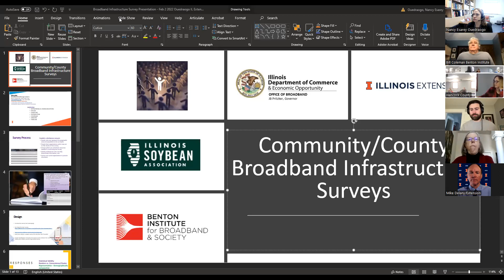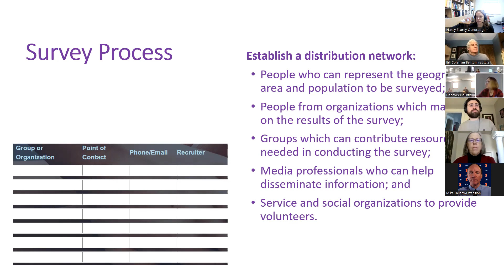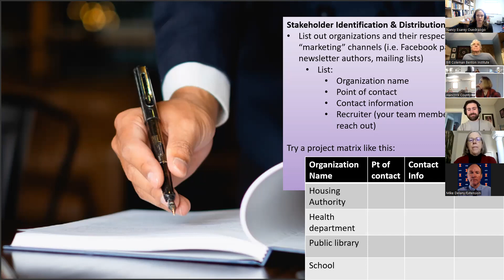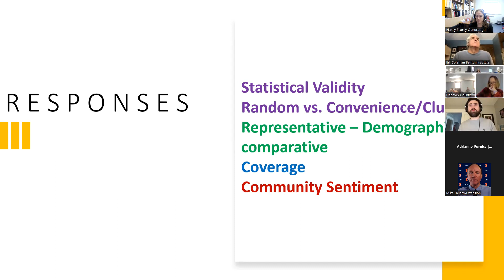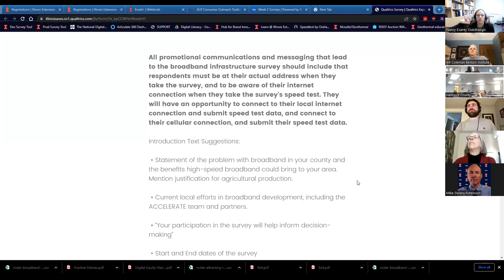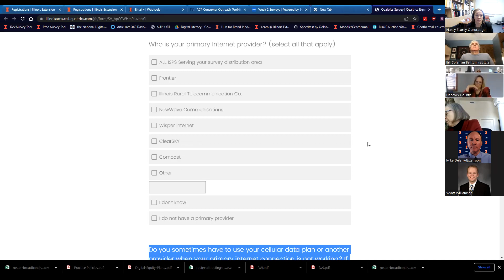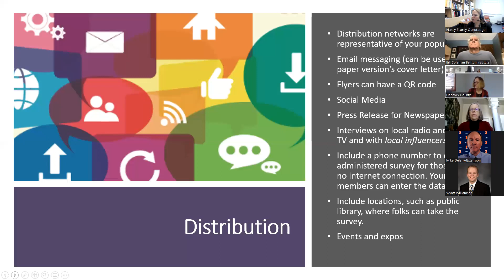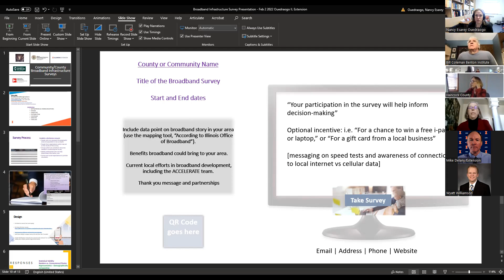Broadband Breakthrough Week 2 Surveys 02 02 2023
Broadband Breakthrough Infrastructure Planning Program

United Soybean Board, Benton Institute for Broadband and Society,
Illinois Innovation Network, Illinois Extension, Illinois Office of Broadband, Center for Rural Strategies, University of Illinois System, Illinois State University, Southern Illinois University, Wireless Research Center, Illinois Soybean Association